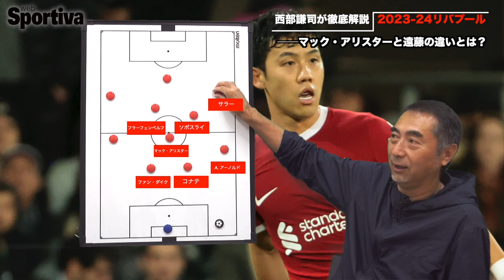10分でざっくりわかる！ リバプールと遠藤航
欧州サッカー日本人所属クラブの楽しみ方
リバプール（イングランド）編

日本人選手が奮闘している、欧州サッカーの各クラブの戦い方と見どころを解説。毎週の観戦がより楽しくなります。

解説●西部謙司

profile
西部謙司（にしべ・けんじ）
1962年、東京生まれ。サッカー専門誌「ストライカー」の編集記者を経て2002年からフリーランスに。「戦術リストランテ」「Jリーグ新戦術レポート」などシリーズ化している著作のほか、「サッカー　止める蹴る解剖図鑑」（風間八宏著）などの構成も手掛ける。ジェフユナイテッド千葉を追った「犬の生活」、「Jリーグ戦術ラボ」のWEB連載を継続中。

photo by Getty Images
動画撮影＆制作●市川陽介
ディレクター●池田タツ（スポーツフォース）